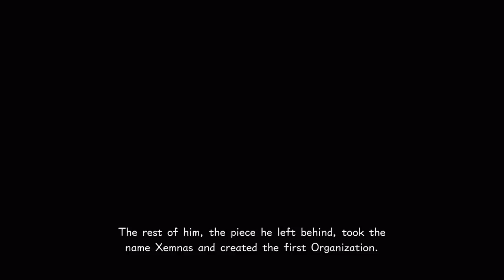Kingdom Hearts 3: Darkubes Boss Fight #14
☆ Boss fight against the Darkubes in the Big Hero 6 level in Kingdom Hearts 3 in English on PS4 and Xbox One.  KH3 boss fight gameplay walkthrough.